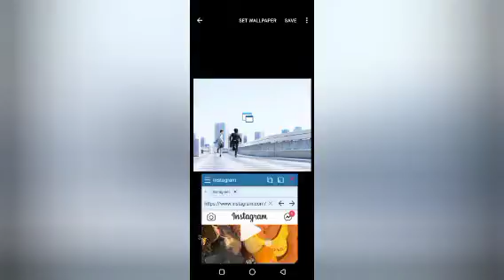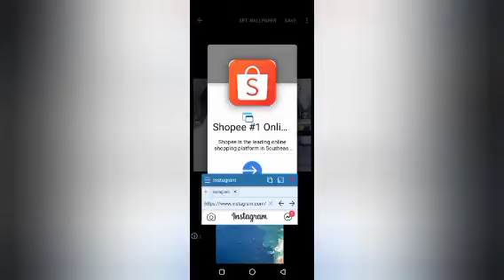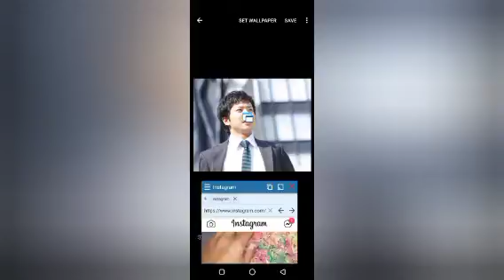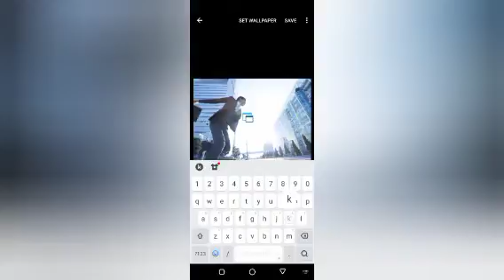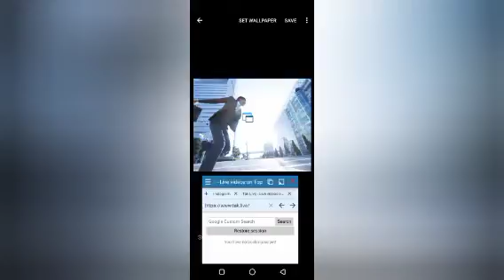com.fedorcherepovich.BusinessmenActiveAmbitiousWallpapers | Businessmen Active Ambitious Wallpapers